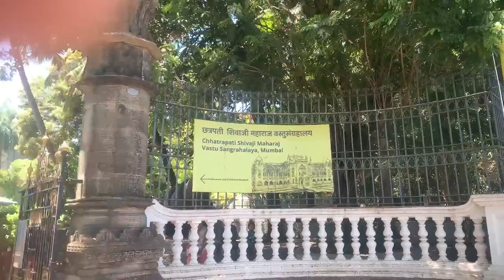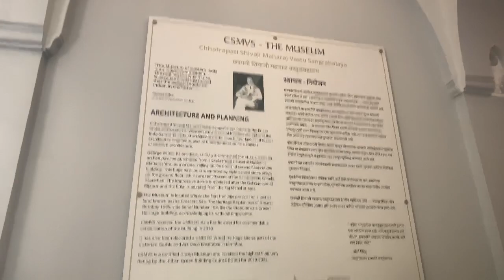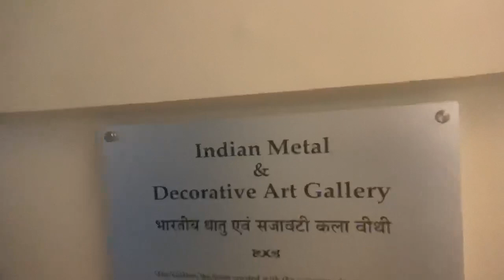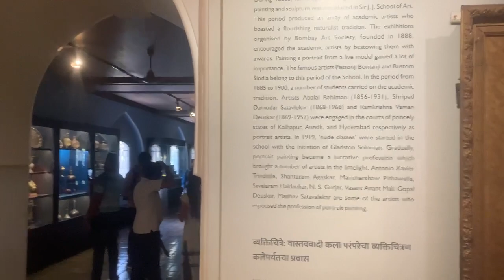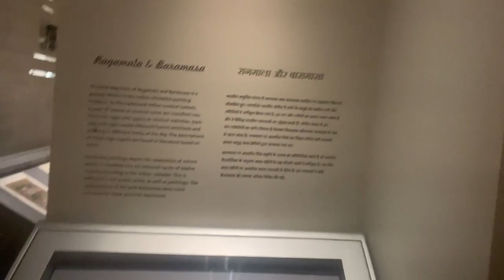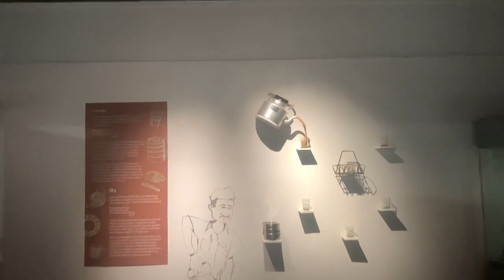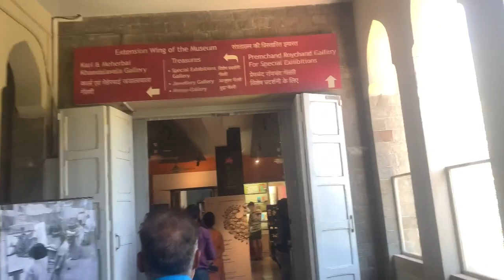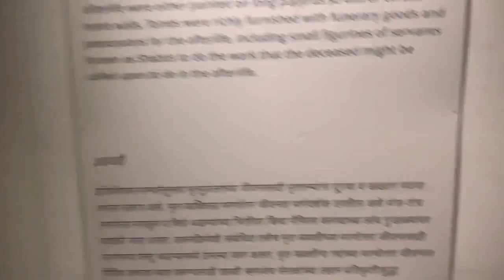Chhatrapati Shivaji Maharaj Vastu Sangrahalaya Mumbai | Vlog#8 |f2h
Instagram handles per aa jao f2h fun2hero srkstatus mumbai mannat #2023